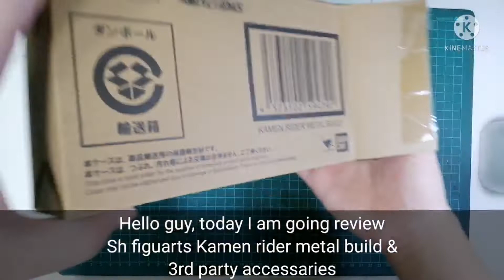Sh figuarts Kamen rider Metal build and with 3rd party part review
I take one tape to record everything which is kind of a mess but I got put a picture so you see it clearly.

Music